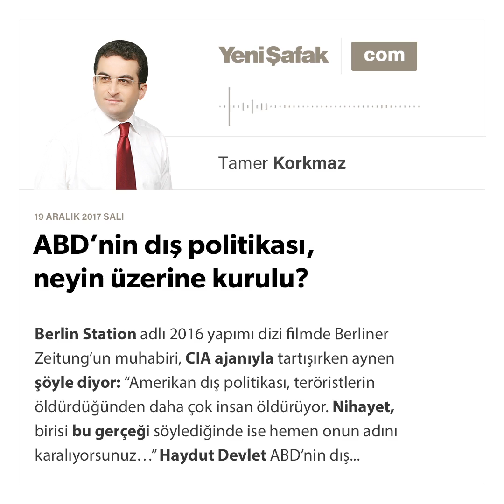ABD’nin dış politikası, neyin üzerine kurulu?-Tamer Korkmaz-19.12.2017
Berlin Station adlı 2016 yapımı dizi filmde Berliner Zeitung’un muhabiri, CIA ajanıyla tartışırken aynen şöyle diyor: “Amerikan dış politikası, teröristlerin öldürdüğünden daha çok insan öldürüyor.